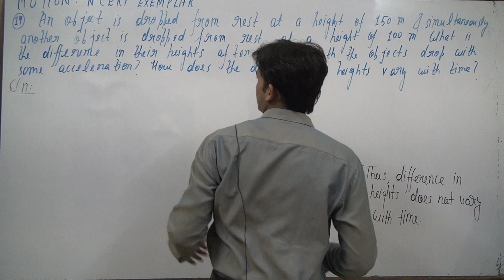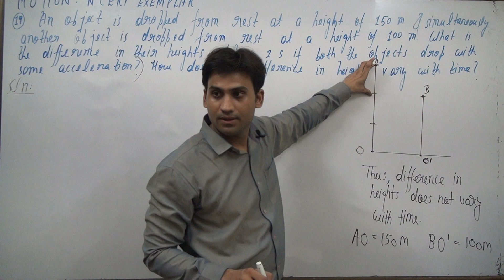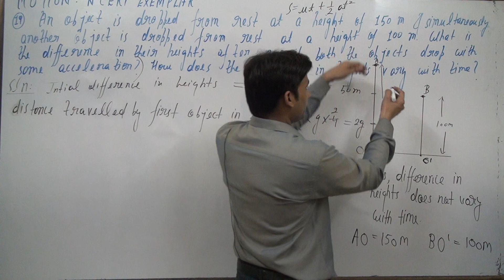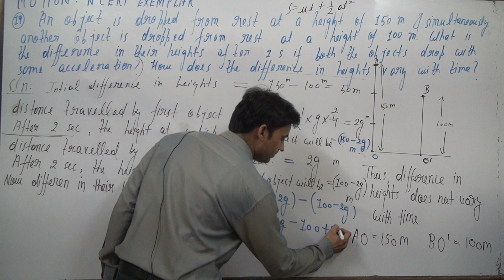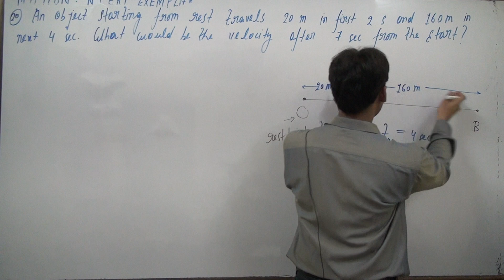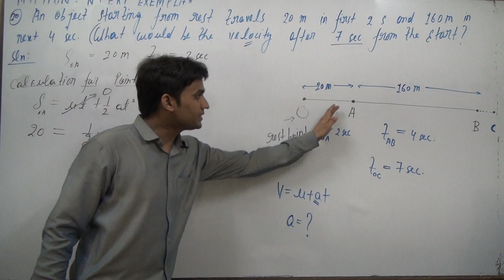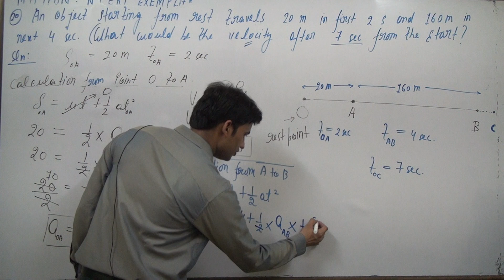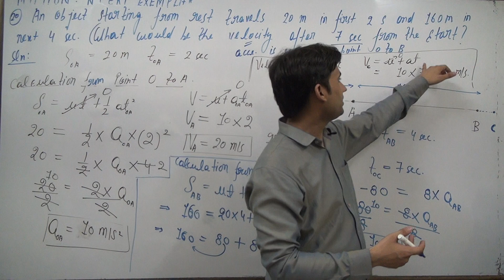motion class 9 ncert exemplar | ncert exemplar class 9 science motion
motion class 9 ncert exemplar
ncert exemplar class 9 science motion

motion An object is dropped from rest at a height of 150 m and simultaneously
another object is dropped from rest at a height 100 m. What is the difference
in their heights after 2 s if both the objects drop with same accelerations?
How does the difference in heights vary with time?
An object starting from rest travels 20 m in first 2 s and 160 m in next 4 s.